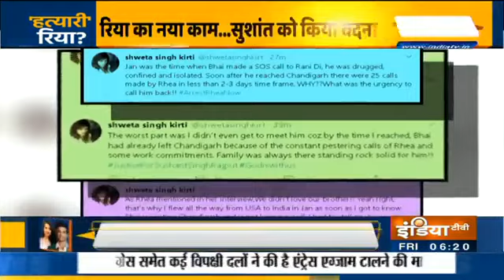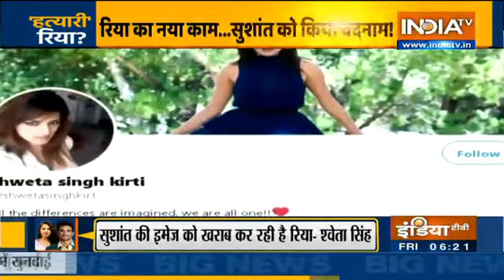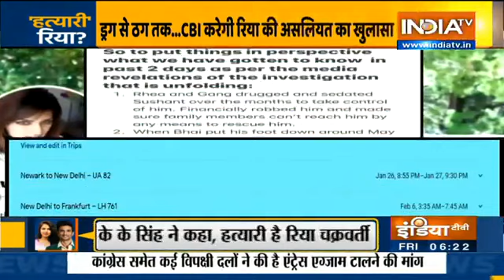SSR Case: CBI Prepares To Issue Summons To Rhea Chakraborty, NCB Files Case Against 'Jalebi' Actress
In the latest development in the Sushant Singh Rajput death case, the Central Bureau of Investigation (CBI) is preparing to issue summons to the late actor’s rumoured girlfriend, Rhea Chakraborty.

Meanwhile, the Narcotics Control Bureau (NCB) registered a case  to probe the drug dealing and consumption related allegations involving the Rhea and other friends.